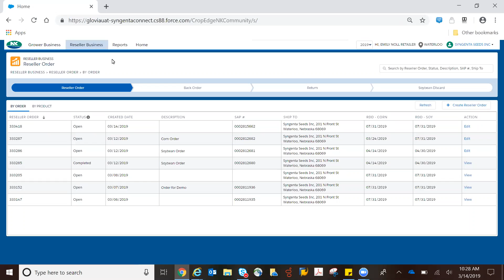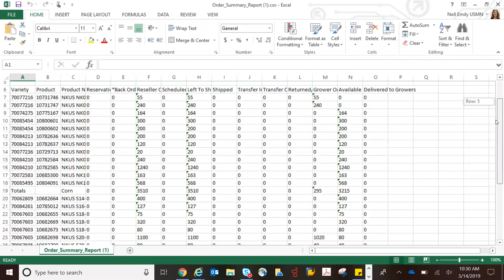CropEdge 2 0 Order Summary NK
Training on how to navigate to and use the Order Summary Report in CropEdge 2.0 for NK users.